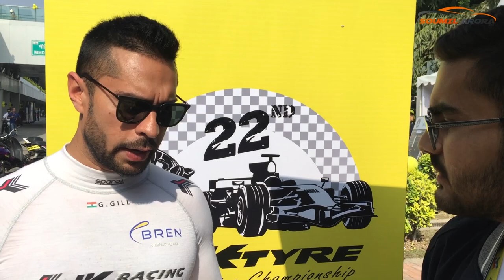Gaurav Gill - Life In The Fast Lane - S2E10 (2020)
Gaurav Gill is a living legend of Indian Motorsport. The only man to receive an Arjuna Award for his excellence in Motorsport and the three time APRC champion is finally on Life In The Fast Lane! Watch the video to know more about what makes him so special

Previous Episodes of Life in The Fast Lane:
► Jerome d’Ambrosio and Nick Heidfeld – Life in The Fast Lane – Special Episode
► Life In the Fast Lane - EP3 - Sneha Sharma Racer and Pilot